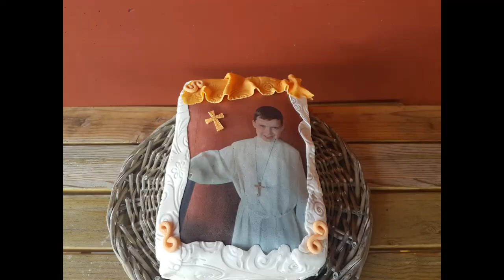Motivetorte/Cake/Тортики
Eine angesagte Mischung aus Lifestyle und Deko Ideen zum selber machen!